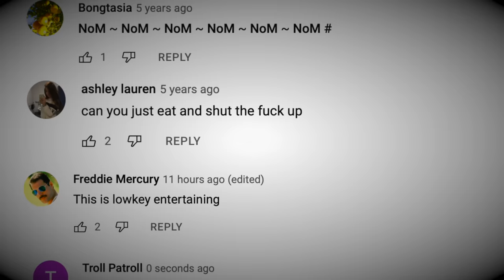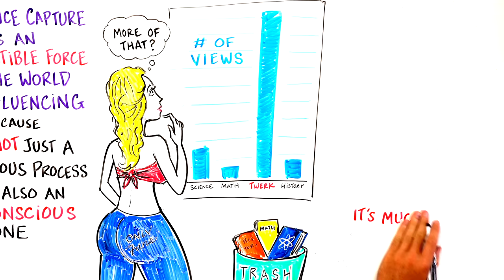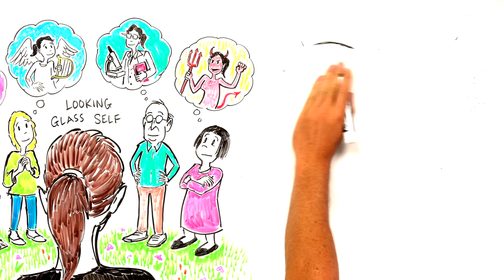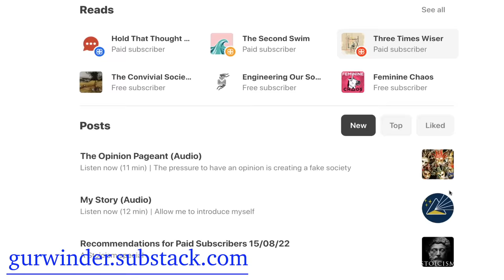AUDIENCE CAPTURE - How "Influencers" Become Brainwashed by Their Audiences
We often talk of "captive audiences," regarding the performer as hypnotizing their viewers. But just as often, it's the viewers hypnotizing the performer. This disease, of which Perry is but one victim of many, is known as audience capture, and it's essential to understanding influencers in particular and the onlineecosystem in general.

Audience capture is an irresistible force in the world of influencing, because it's not just a conscious
process but also an unconscious one. While it may ostensibly appear to be a simple case of influencers making a business decision to create more of the content they believe audiences want, and then being incentivized by engagement numbers to remain in this niche forever, it's actually deeper than that. It involves the gradual and unwitting replacement of a person's identity with one custom-made for the audience.